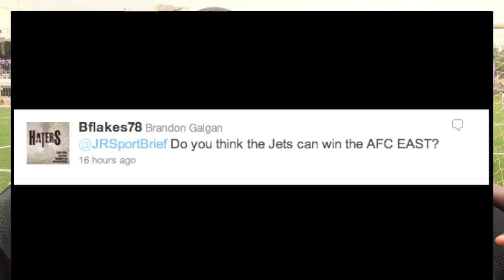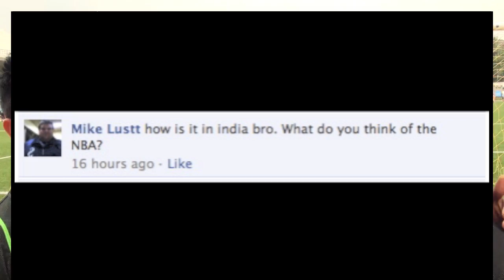Tim Tebow Finishes the Jets Off! - Fan Friday in India!!! - YOUR Comments!!!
It's Fan Friday, all about YOUR comments! Today I'm still at the Parikrma Champions League Tournament in Bangalore, India! I answer your questions on Tim Tebow pushing the Broncos past the Jets, the NBA, and how it feels to visit India!!! Thanks to Simon and Lalcha!